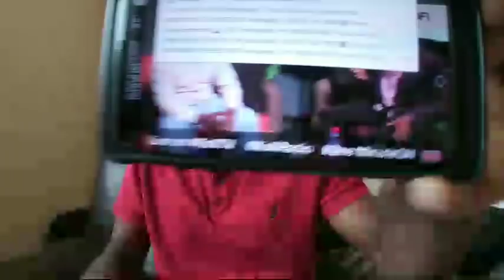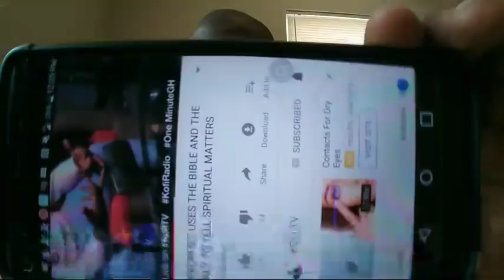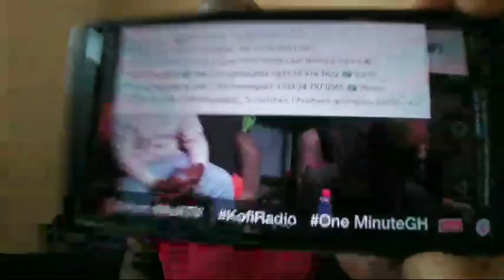SEE The Bible Telling Ghana Evangelist Addai is Truthfully From The Creator (See video as proof) ..